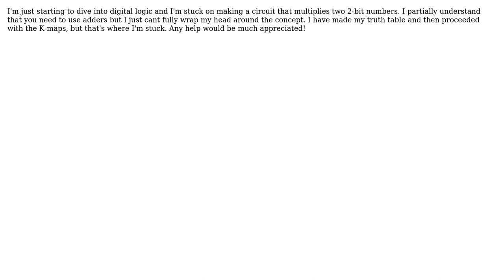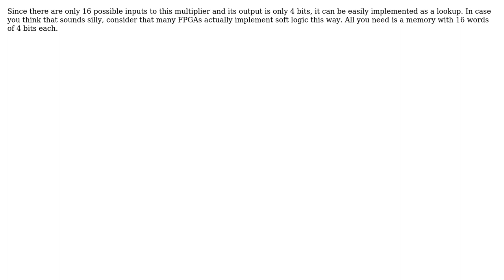How would I go about designing a logic circuit that multiplies two 2-bit numbers?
With thanks & praise to God, and with thanks to the many people who have made this project possible! | Content (except music & images) licensed under CC BY-SA | Music | Images & others | With thanks to user Olin Lathrop user Bgordon81 and the Stack Exchange Network Trademarks are property of their respective owners. You are responsible for your own actions.